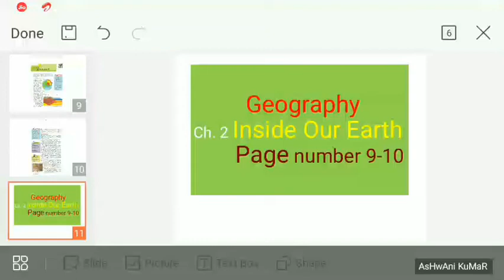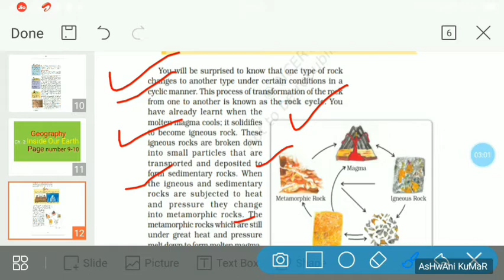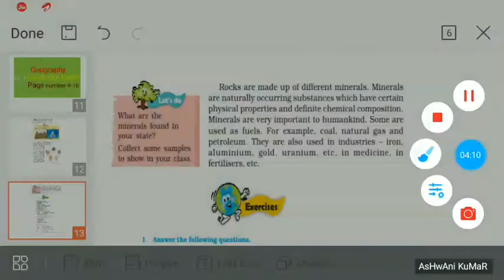CLaSs 7th Ch-2 Geo page 9&10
Inside the Earth